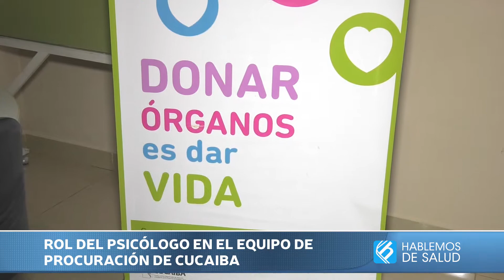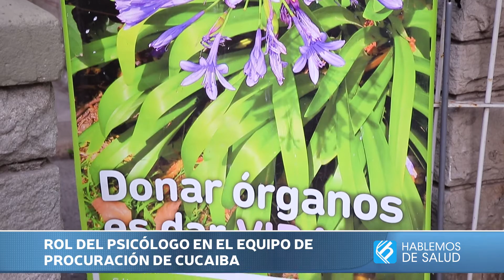ROL DEL PSICÓLOGO EN EL EQUIPO DE PROCURACIÓN DE CUCAIBA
LIC. MARÍA ISABEL MARTÍNEZ SANTOS
Licenciada en Psicología